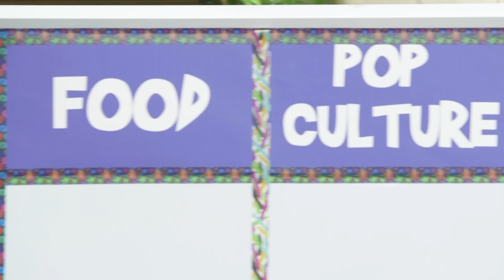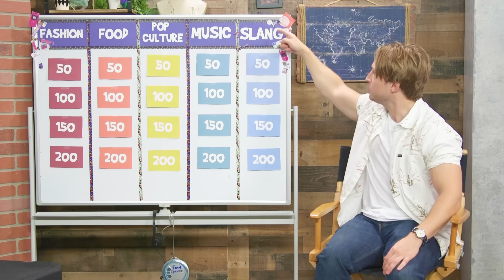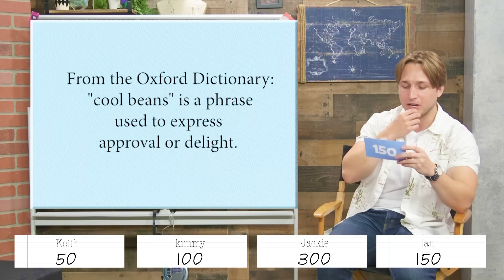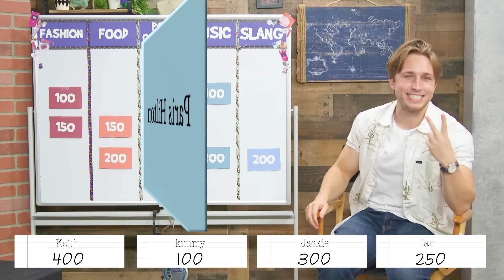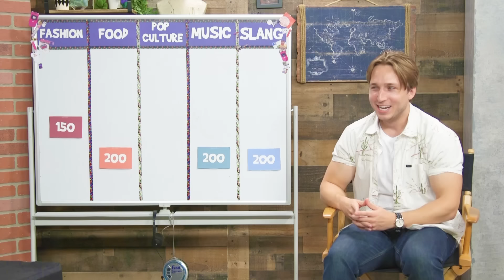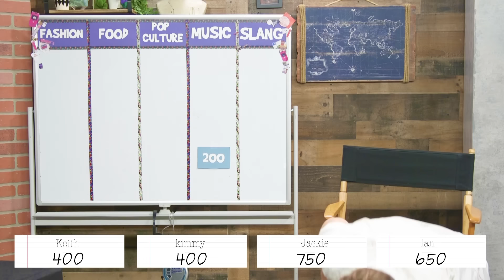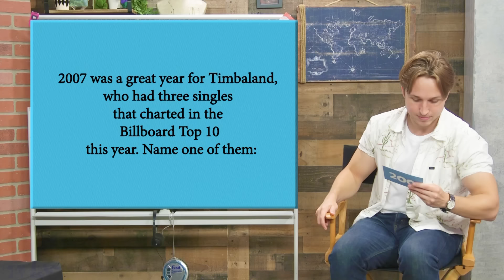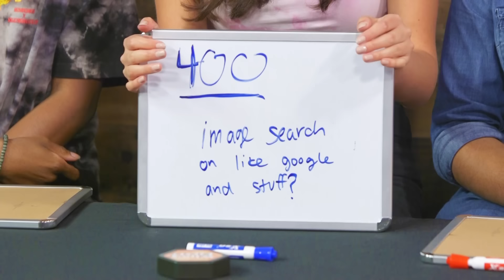Who's The Smartest 00's Kid?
Who remembers the most about the 2000’s? Let’s find out!

CREW
Vice President, Unscripted: Matt Raub
Executive Producer/Director: Sarah Whittle
Producer: Kiana Parker
Producer/Cam Op: Kevin Rygg
Editor: OnJonet Williams
Production Manager: Garrett Palm
Production Coordinator: Nancy Azcona
Art Director: Cassie Vance
Art Coordinator: Yasmeen Mughal
Art Assistant: Alex Aguilar
DP: Brennan Iketani
Cam Op / G&E: Dustin Bloodgood
Sound Mixer: Greg Jones
Assistant Editor/DIT: Matt Duran
PA: Jacqi Jones
PA: Andrew Harmon
GFX: Brittany Metz
Content Manager: Kiana Parker
Stage Manager: David Hill
Executive Assistant: Sammie Miller